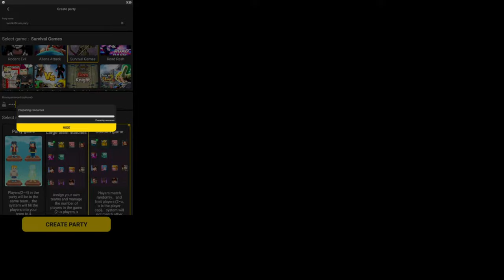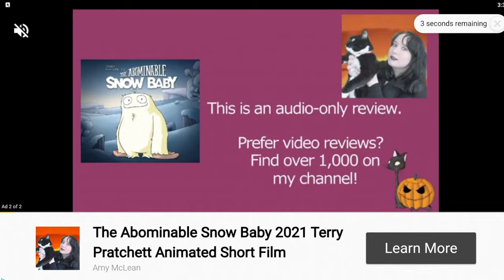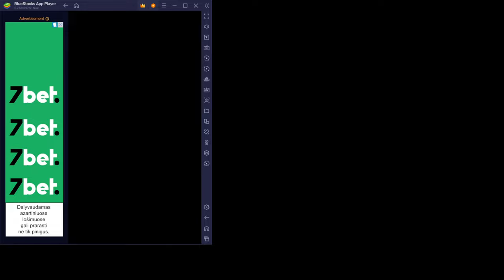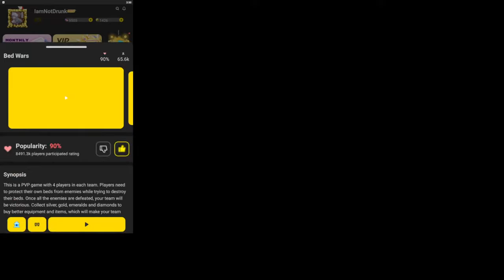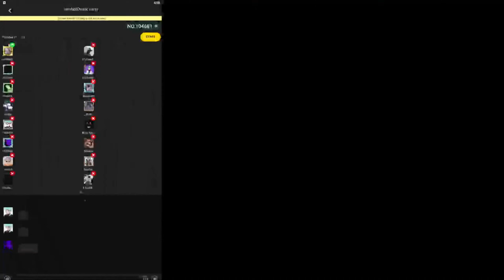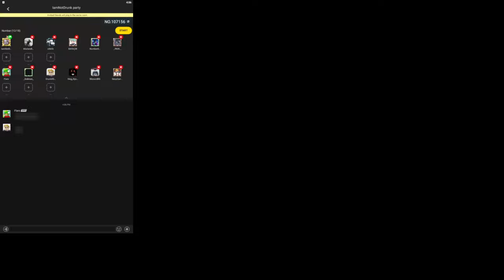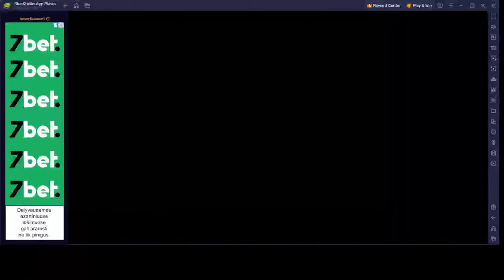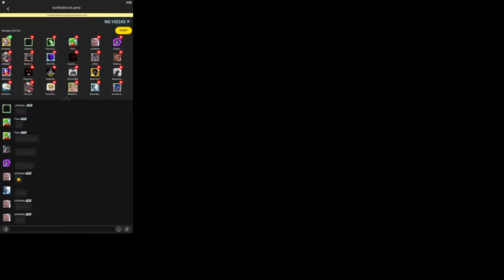Playing Random Games WIth Fans [Blockman GO]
➡️streaming yes

📌 Thebigboy told me to put this in my description so delete BG and download it from this